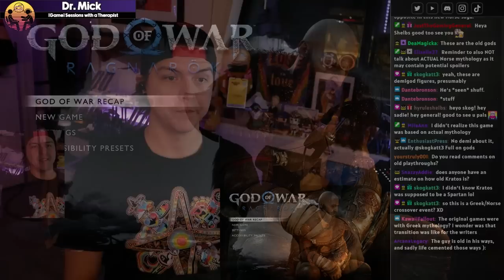God of War Ragnarök with a Therapist: Part 1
Probably one of the most requested games from the community and we're finally diving in!

Join me as we explore God of War Ragnarök with my therapist hat on and dive into the dynamics and relationships shown throughout our journey in Midgard, Alfheim, Svartalfheim, and more!

Get comfy and get ready for a good one here friends!

A note on this video: there was a small problem with the audio where it'll cut out VERY briefly every so often, so it's not anything with your computer/device that you're watching this on. This should be resolved for the rest of the playthrough.

00:00 Intro/Recap of God of War
16:25 God of War Ragnarök Playthrough